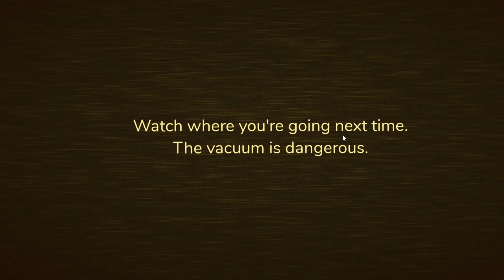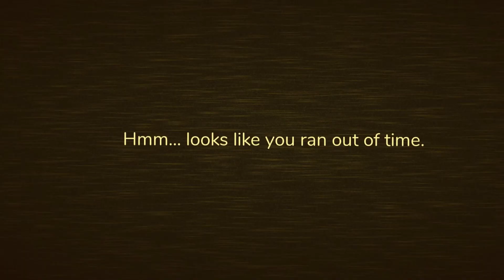Idiot Tries The NEW Roblox BACKDOORS...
Yep, I decided to play the backdoors...
Honestly it was a ton of fun, but it did cost me my voice.💥
Maybe this even helped some of you guys and you now know how to beat the backdoors.🔥
If you have any other game ideas that you guys want me to play then comment it down below!💥
Dont just LOOK at that like button, You should also SMASH it!👍